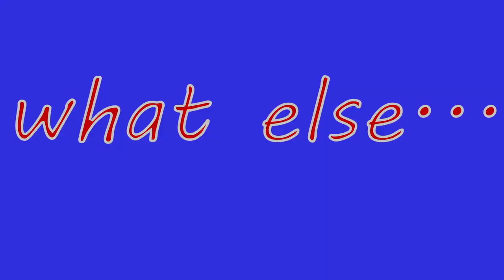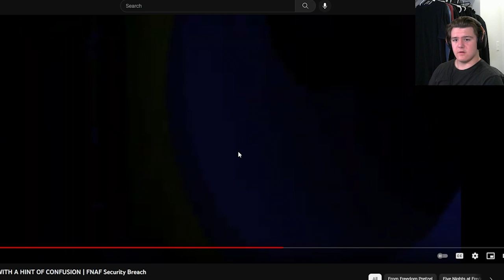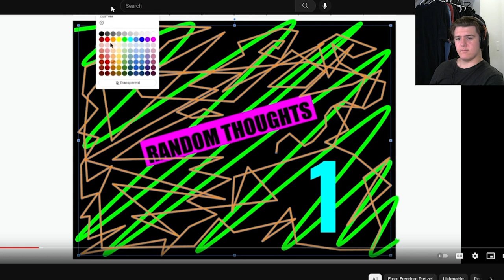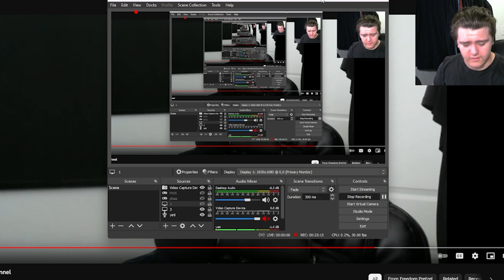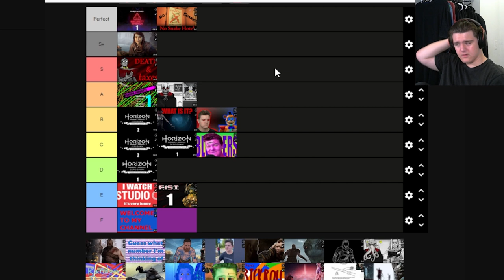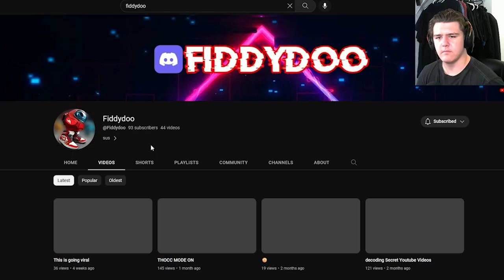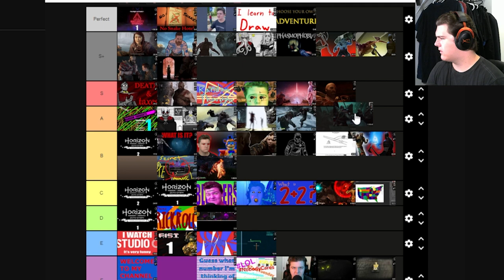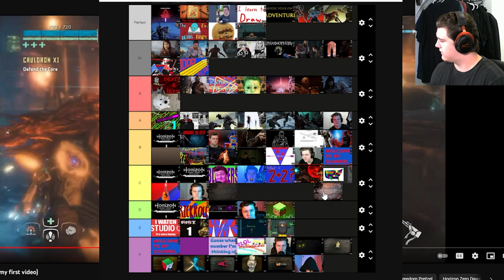FREEDOM PRETZEL TIER LIST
I had to reupload this cause i accidentally deleted it